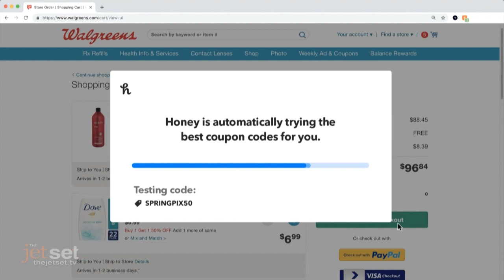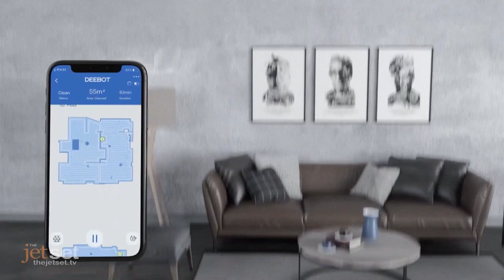Black Friday and Cyber Monday deals with Bob Guiney - Jet Set